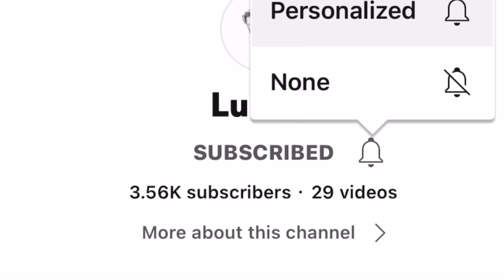🔵🔴One Of The Greatest ID Refusal’s On YouTube ￼